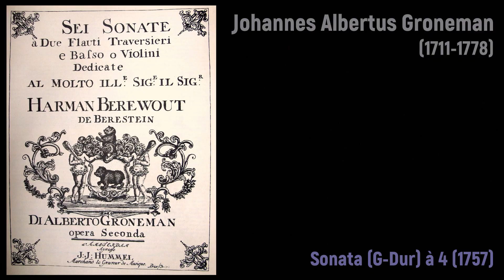Johannes Albertus Groneman (1711-1778) - Sonata à 4 (1757)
Composer: Johannes Albertus Groneman (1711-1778)
Work: Sonata (G-Dur) à 4 (1757)
Performers: Jed Wеntz (traverso); Marion Moonеn (traverso); Balázs Máté (violoncello); Marcelo Bussi (harpsichord)

Painting: Johan Herman Faber (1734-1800) - Musicians on a classical terrace (1761)

Johannes Albertus (Albert Heinrich) Groneman [Groenemann]
(Cologne, 1711 - The Hague, bur. 1 June 1778)

Dutch composer of German birth. On 15 February 1732 he enrolled at the University of Leiden and soon after appeared as a violin virtuoso. By 1736 he had moved to The Hague, where he became carilloneur (1741) and organist (1743) of the city’s principal church. His career was interrupted for a while by mental illness. Works by him were printed in Amsterdam, London and Paris, and include, in various editions, a set of 12 somewhat virtuoso sonatas for violin and continuo op.1 modelled on Tartini, 6 simpler sonatas for two flutes or violins op.2, and 12 minuets for violin or flute and continuo.